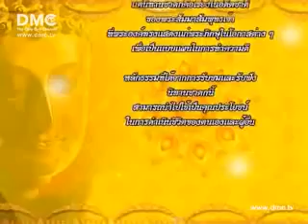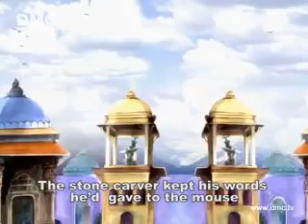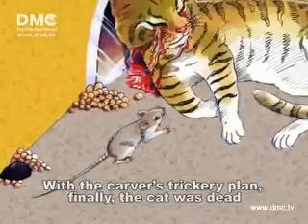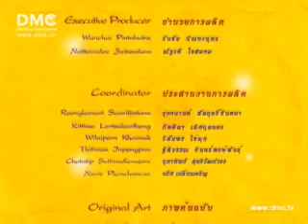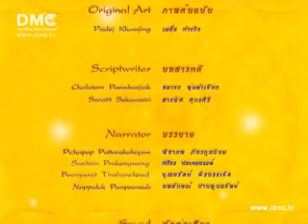พัพพุชาดก 2 2 ว่าด้วยวิธีให้แมวตาย ชาดก 500 ชาติ